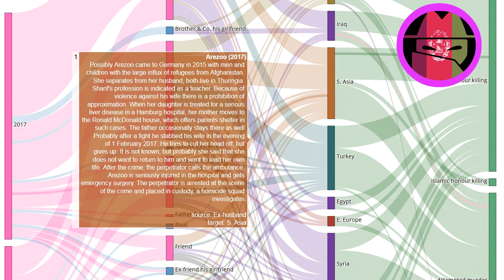Honour Killing Story: Arezoo (2017)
Every day a new story about honour killing. Source Possibly Arezoo came to Germany in 2015 with men and children with the large influx of refugees from Afghanistan. She separates from her husband, both live in Thuringia. Sharif's profession is indicated as a teacher. Because of violence against his wife there is a prohibition of approximation. When her daughter is treated for a serious liver disease in a Hamburg hospital, her mother moves to the Ronald McDonald house, which offers parents shelter in such cases. The father occasionally stays there as well.

Probably after a fight he stabbed his wife in the evening of 1 February 2017. He tries to cut her head off, but gives up. It is not known, but probably she said that she does not want to return to him and want to lead her own life.

After the crime, the perpetrator calls the ambulance. Arezoo is seriously injured in the hospital and gets emergency surgery. The perpetrator is arrested at the scene of the crime and placed in custody, a homicide squad investigates.

In July 2017 the trial for attempted murder begins at the Hamburg Regional Court. In November, the perpetrator is sentenced to 10 years imprisonment and compensation for pain and suffering for attempted murder and dangerous bodily injury.

EN: @HonourKilling
DE: @Ehrenmord
FR: @CrimedHonneur
NL: @OnderzoekEerwraak
PT: @Crimedehonra
NL: @OnderzoekEerwraak
ES: @Crimendehonor
PL: @Zabojstwohonorowe
RU: @убийствочести